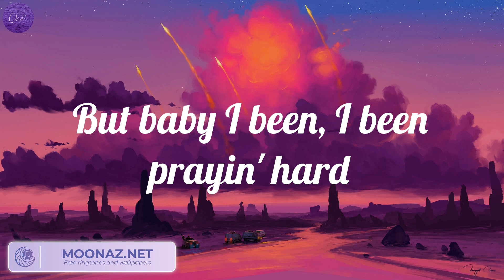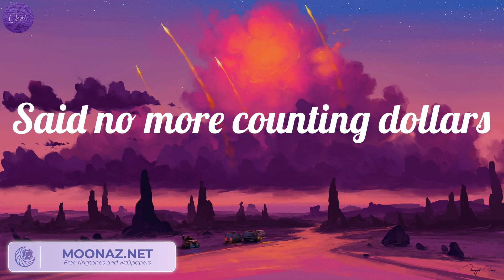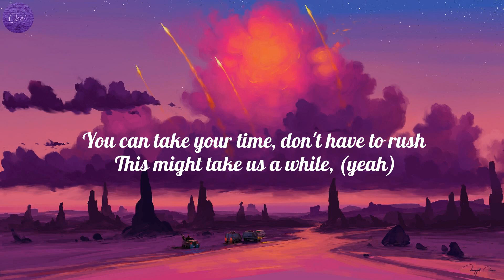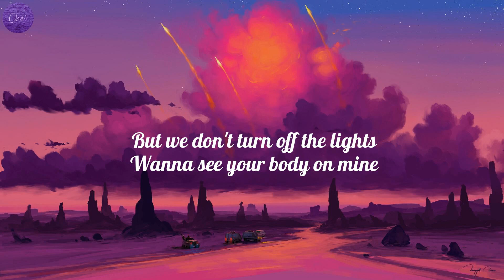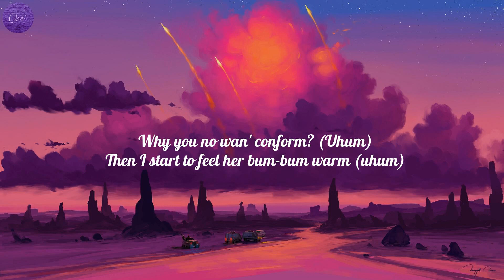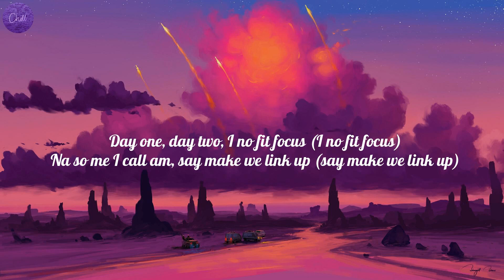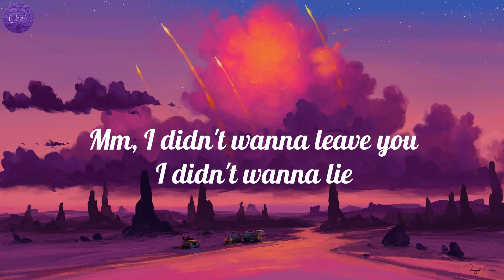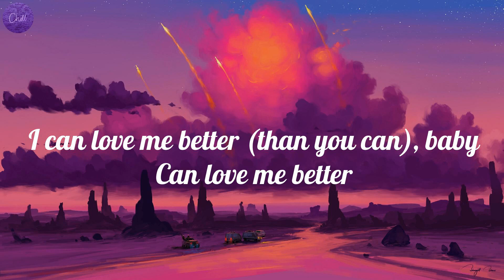OneRepublic - Counting Stars (Lyrics), Justine Skye - Collide (feat. Tyga) (Lyrics), Rema..(Mix)